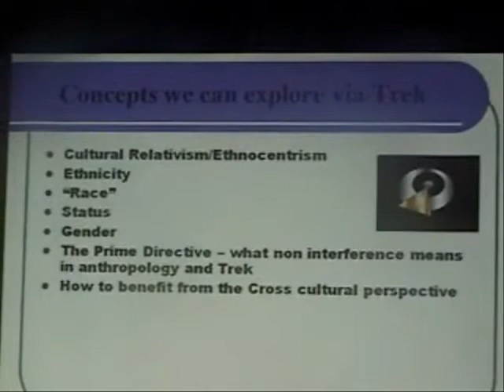Sebastian Kunz Reports Star Trek and Anthropology KKGN Green960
My full video version of the story... my interview with Doctor Manhattan, and others, from the Star Trek and Anthropology lecture at WonderCon San Francisco at Moscone Center on 2/28/09